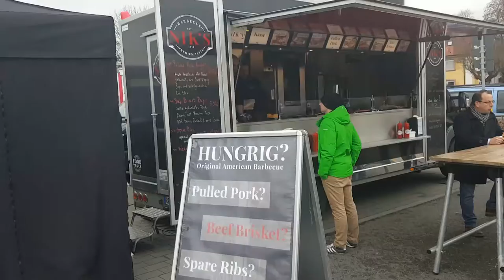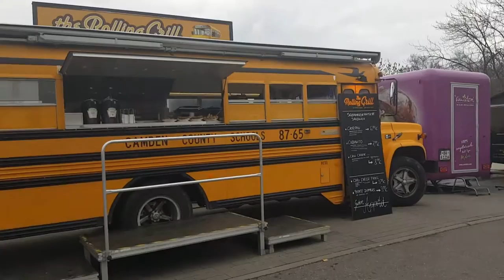Foodporn with Foodtrucks-Foodvans in Tauberbischofsheim, Germany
Hey guys this is a short video of the  food port in food trucks in Tauberbischofsheim, Germany.

It tastes soo good. 😂😊😂